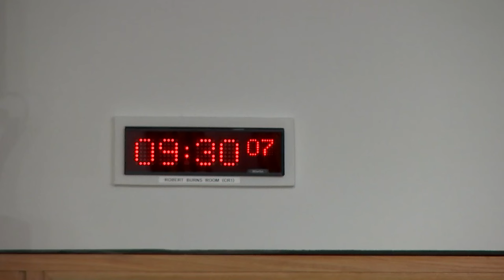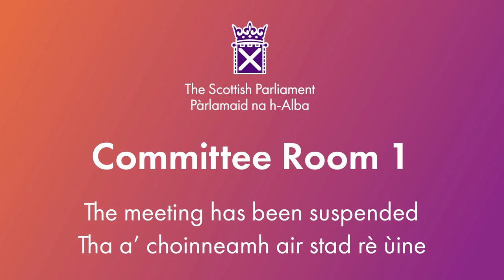Finance and Public Administration Committee - 14 May 2024